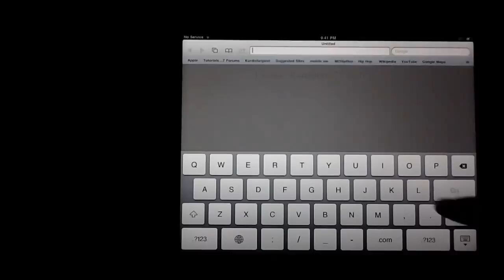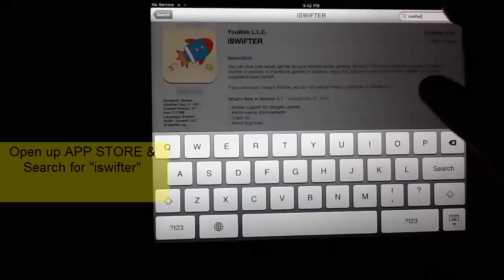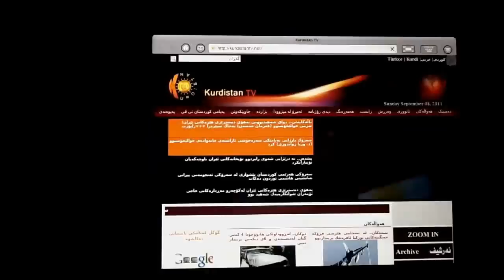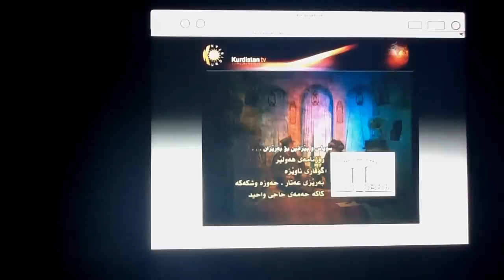How to Enable Flash Player on iPad, iPad 2 ( No Jailbreak)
in this tutorial I will show you how to enable flash player on your both iPad and iPad 2 without Jailbreak.

This  is only work on iPad, not work on iPhone and iPod touch...

steps:

1- an iPad
2-open up App store
3-search for ( iswifter)
4-download it for free.
5-congratulation, open any site witch support flash